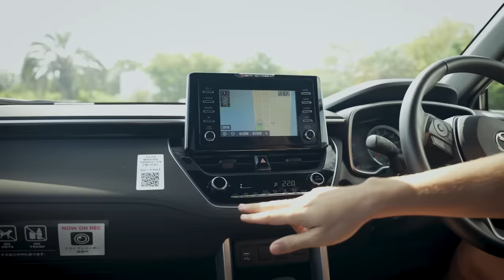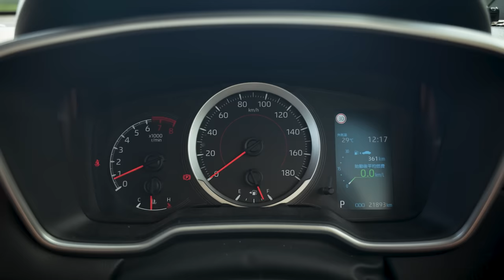ОБЗОР TOYOTA COROLLA CROSS💥 ПЕРВЫЙ КРОССОВЕР НА БАЗЕ КОРОЛЛЫ😮 МЕЖДУ CH-R И RAV4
Сегодня у нас уже знакомая вам рубрика обзоров напрямую из Японии! И сегодня на обзоре очередная новинка, первый кроссовер на базе Короллы, Toyota Corolla Cross. Оценим внешность и интерьер нового автомобиля, заглянем под капот и, конечно же, затестим в движении. Также обсудим цены и кому подойдет данная машина. Порассуждаем, стоит ли присмотреться к новинке или лучше взять знакомый C-HR. Скорее смотри видео, чтобы узнать ответы на эти вопросы!

Эпизоды:
0:00 Встречайте Toyota Corolla Cross
1:17 Немного истории
1:47 Экстерьер
3:03 Техническая часть
3:55 Интерьер
5:41 Второй ряд
6:34 Багажник
6:50 Впечатления от езды
8:07 Цены и выводы